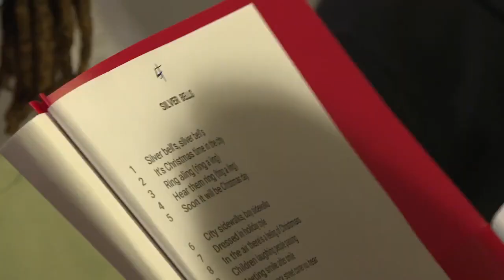HOLIDAY SINGING: Local non-profit teaches kids Christmas carols to sing for the community | KRHD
It’s quiet outside the doors of Independent Baptist Church in Hearne, but inside, Teresa Rucker with 'A Reason to Dream' prepares her group of children to sing for the community.